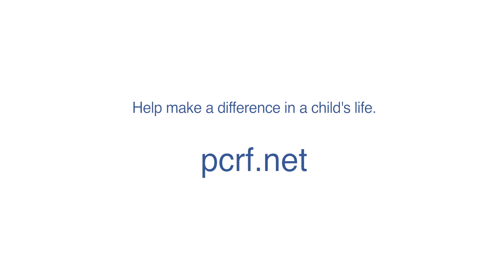Intro to PCRF Summer Camps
Introduction to the PCRF's Summer Camps for disabled and healthy children throughout the West Bank, Gaza Strip, Jordan, and Lebanon.